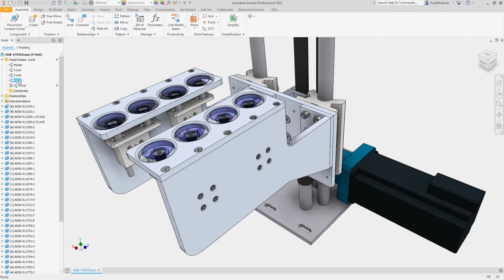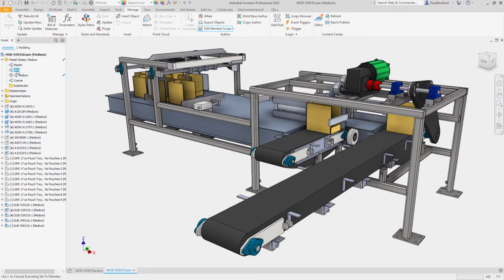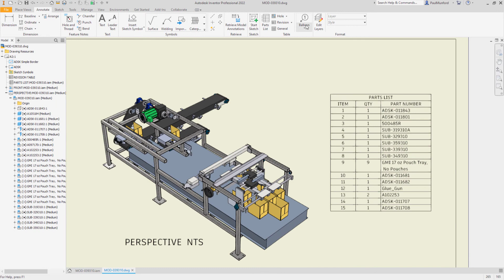Autodesk Inventor 2022 | What's New | Model States - Assemblies